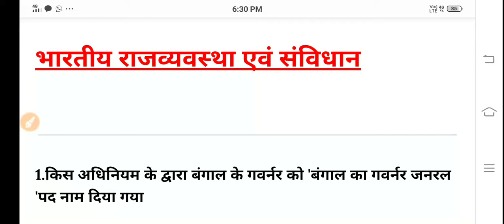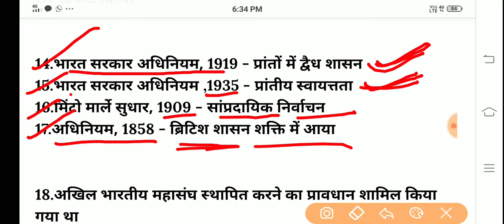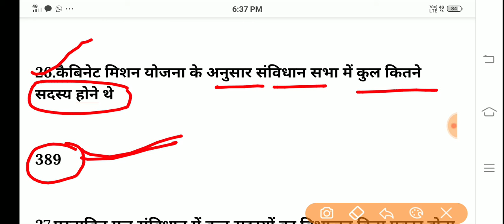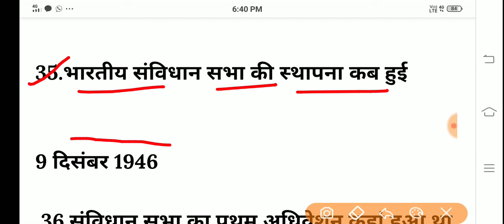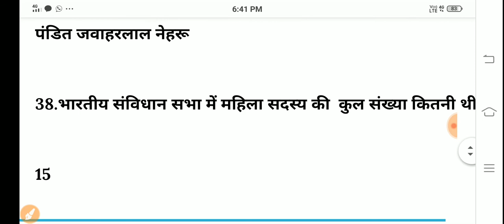भारतीय राजव्यवस्था एवं संविधान|बिहार दरोगा ( PT) परीक्षा 2021|Bihar Daroga exam 2021|politics Gk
bihar Daroga current affairs GK
bihar Daroga 2021  for current affairs

Bihar Daroga PT exam 2021
bihar Daroga pt question
bihar police history question
bihar Daroga history important question
bihar Daroga previous years question
bihar Daroga PT previous years question paper